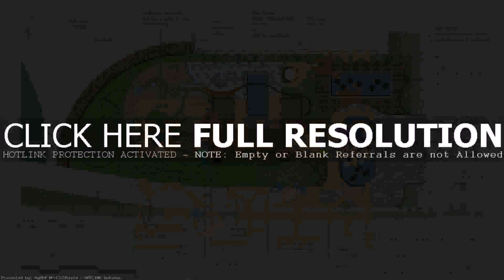Landscape Design Floor Plan